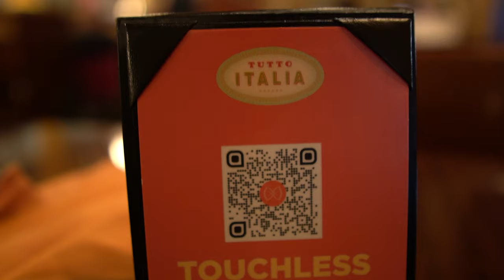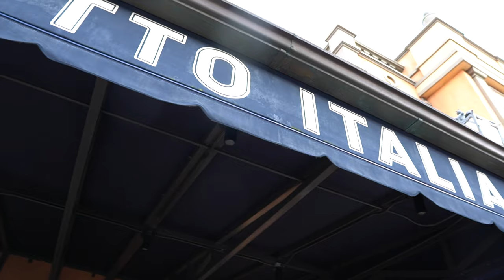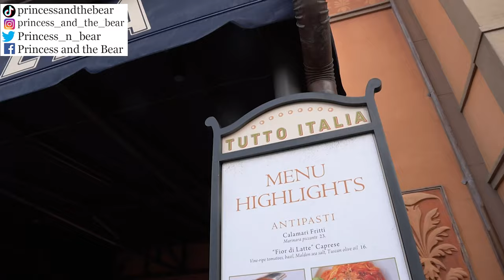Tutto Italia Ristorante | EPCOT Lunch | Vegan & non-vegan review | Walt Disney World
We're back at Walt Disney World EPCOT for vegan and non-vegan food for lunch at Tutto Italia Ristorante.
00:00 What we got:
00:21 Grissini Torinesi Pan Dor
02:10 Table Bread - Served with a side of oil and balsamic
04:33 Pomegranate Cosmopolitan - Citrus vodka, triple sec, pomegranate juice $17
06:30 Bellini - Peach purée, Prosecco $15
08:01 Italian Margarita - Citron vodka, Limoncello, triple sec, lemon juice, sour mix $17
10:17 Americano - Campari, sweet vermouth, club soda, with an orange twist $16
13:37 Café Americano
14:54 Plant-based Spaghetti $28
18:04 Salmone - Pan seared filet of salmon, green asparagus, tomatoes, and herb sauce $34
20:07 Penne Vodka - penne pasta, vodka sauce $24
21:30 Gnocchi Sorrentina - Potato dumplings, roasted tomatoes, pomodoro sauce, burrata cheese $29
23:08 Sangria $15
25:08 Overall Thoughts

Princess and the Bear: nerds giving honest vegan vs non-vegan food reviews. We mostly go to Walt Disney World, with the occasional trip to Universal Studios Florida, but we travel to other plant based locations as well. If you're looking for non-vegan and/or vegan Disney World food or vegan Universal Studios Orlando food and you want to know what a vegan or non-vegan think of it, look no further! We'll tell you where it rates based on the claw scale. Sometimes we'll even share park recipes or TV/Film reviews within the Disney family.